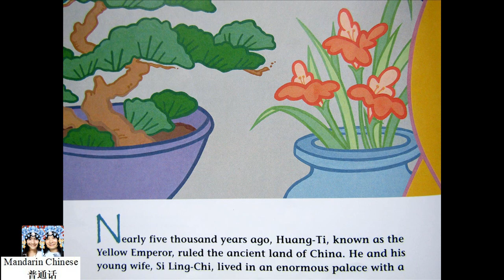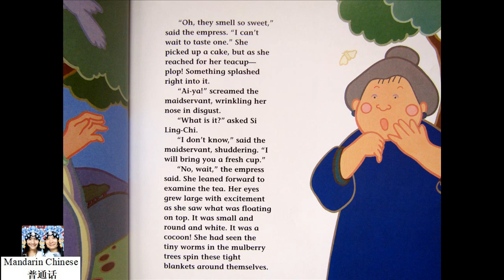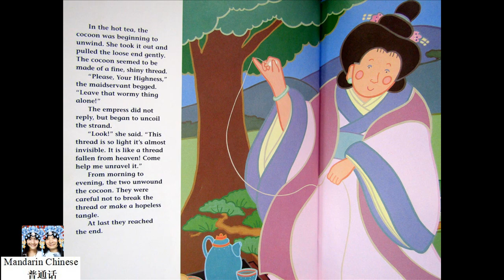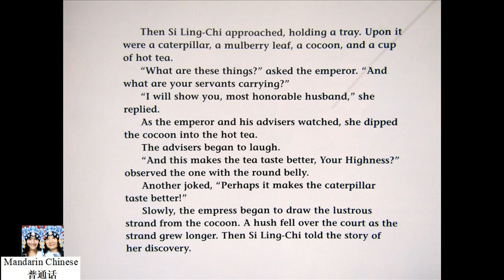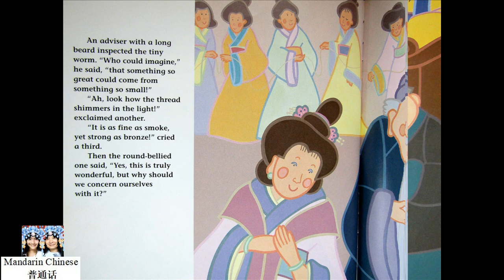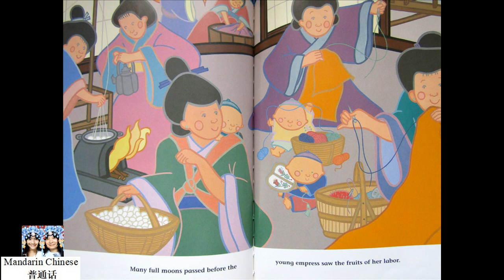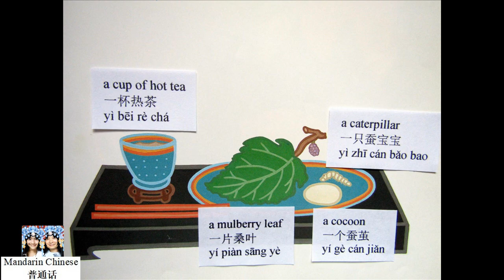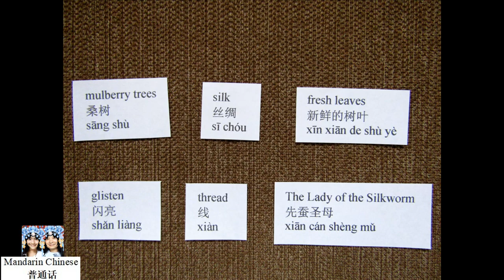The Empress and the Silkworm by Lily Toy Hong 皇后和蚕的故事 绘本阅读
Book Title: The Empress and the Silkworm
Author & Illustrator: Lily Toy Hong

The Yellow Emperor
皇帝
huáng dì

China
中国
zhōng guó

Si Ling-Chi (also known as Leizu)
西陵氏
xī líng shì
嫘祖
léi zǔ

mulberry trees
桑树
sāng shù

mooncakes
月饼
yuè bǐng

thread
线
xiàn

glisten
闪亮
shǎn liàng

dream
梦
mèng

a caterpillar
一只蚕宝宝
yì zhī cán bǎo bao

a mulberry leaf
一片桑叶
yí piàn sāng yè

a cocoon
一个蚕茧
yí gè cán jiǎn

a cup of hot tea
一杯热茶
yì bēi rè chá

long beard
长须
cháng xū

What a splendid idea!
这主意妙极了！
zhè zhǔ yi miào jí le!

fresh leaves
新鲜的树叶
xīn xiān de shù yè

silk
丝绸
sī chóu

The Lady of the Silkworm
先蚕圣母
xiān cán shèng mǔ